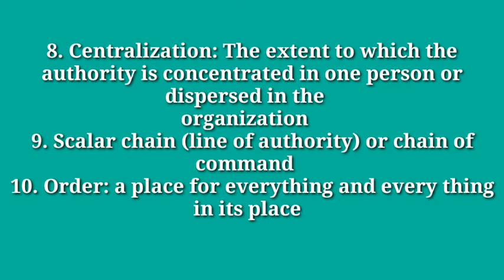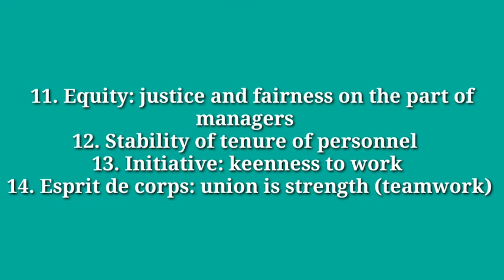MGT111 Short lecture#3 part 2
Henry FAYOL
General Principles Of Management